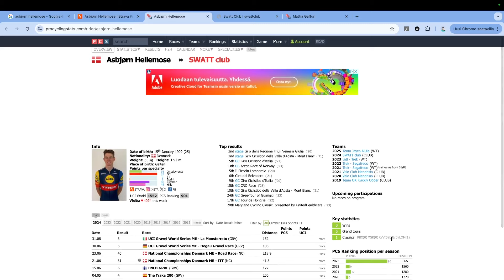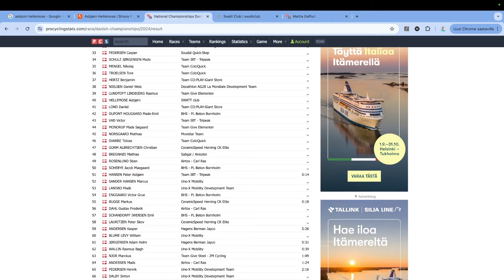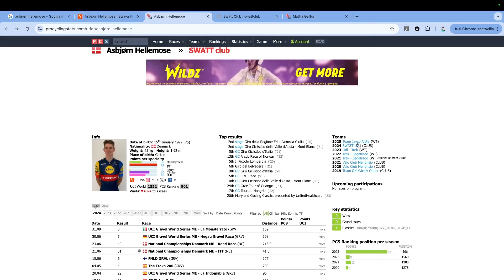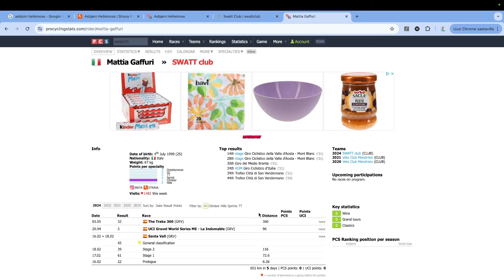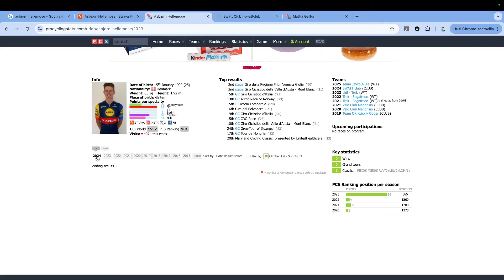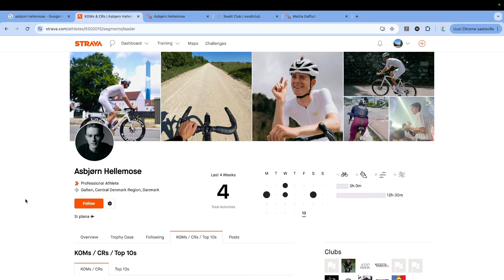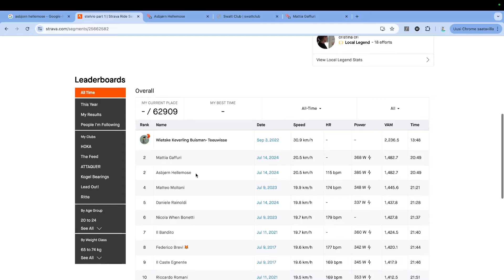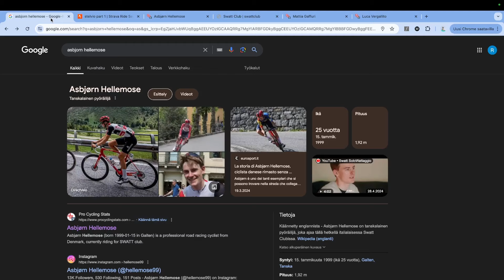Mahdottomasta mahdollista - Asbjørn Hellemose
Asbjørn Hellemose teki mahdottomasta mahdollista ja nousi kanveesista takaisin polkupyöräilyn kirkkaimmille areenoille. Miten tämä on mahdollista?

Laita kanava tilaukseen ja tykkää videosta jos tämänkaltainen sisältö kiinnostaa.